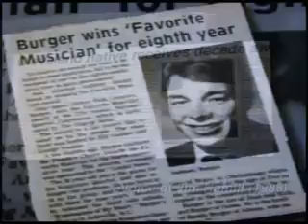Anthony Burger Tribute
Tribute to one of the greatest gospel piano players of all time!